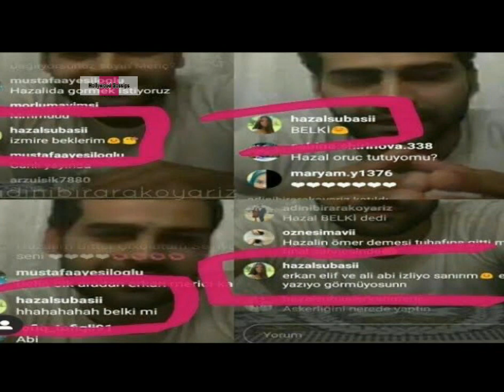Erkan Meric give red flowers to hazal subasi in a beautiful white dress | Hollywood Gossips